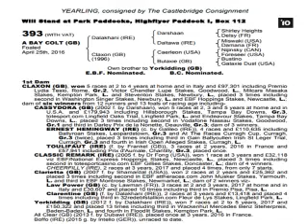Dalakhani x Claxon - 2 Year Old Colt in training with Mark Johnston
Nick Bradley Racing